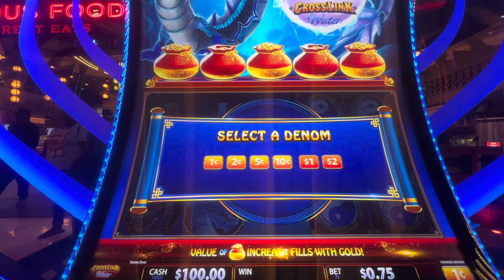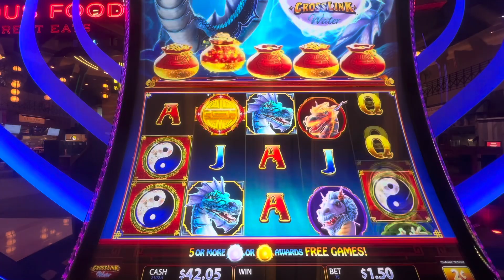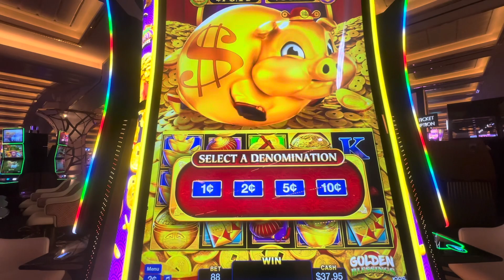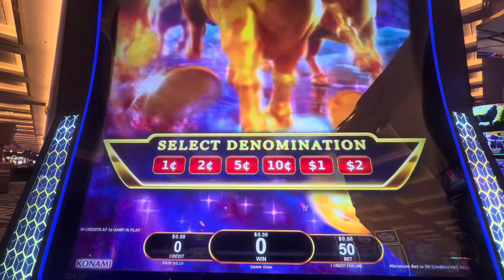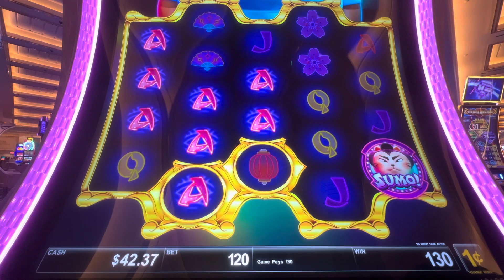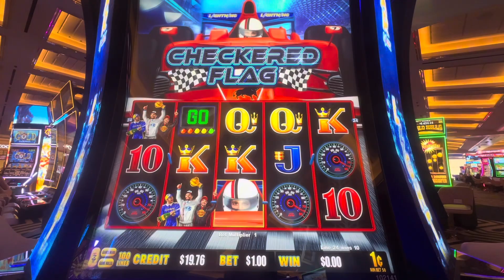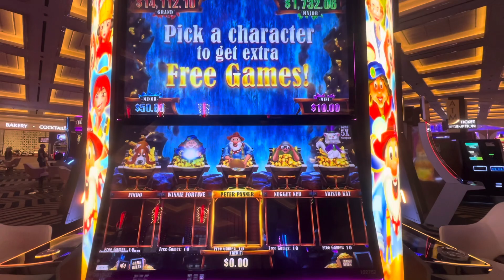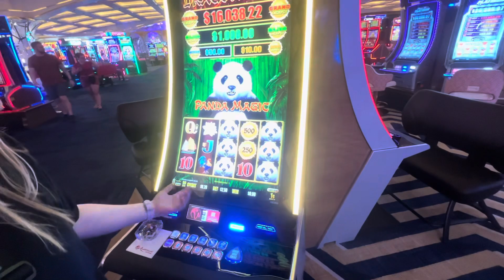VEGAS SLOTS VS CHOCTAW DURANT SLOTS